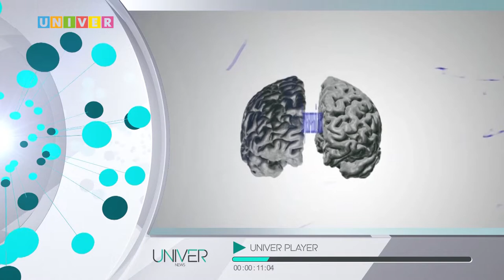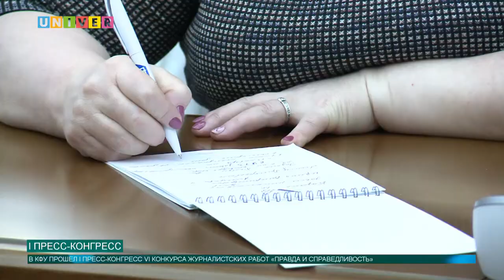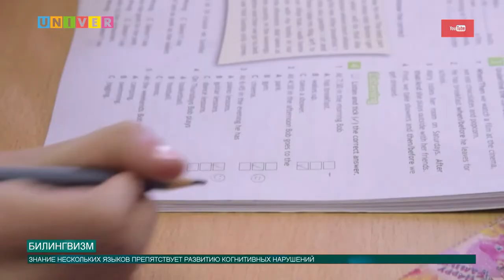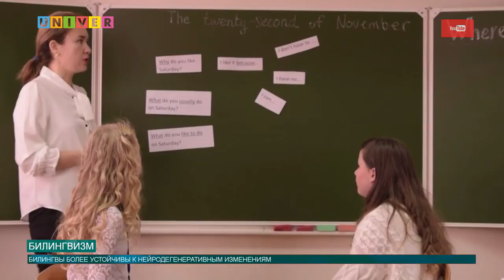Новости КФУ от 18.02.2020